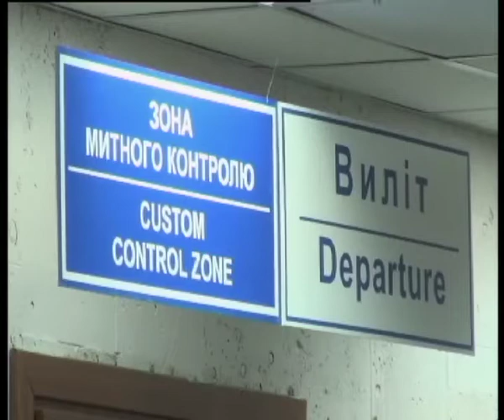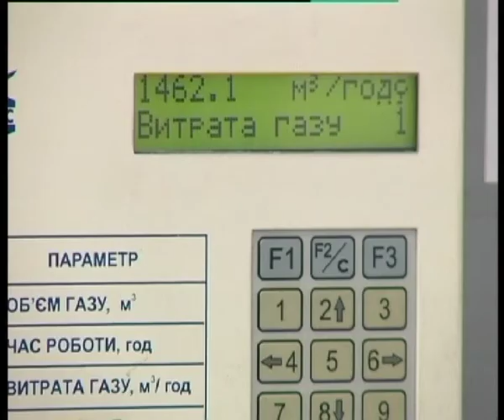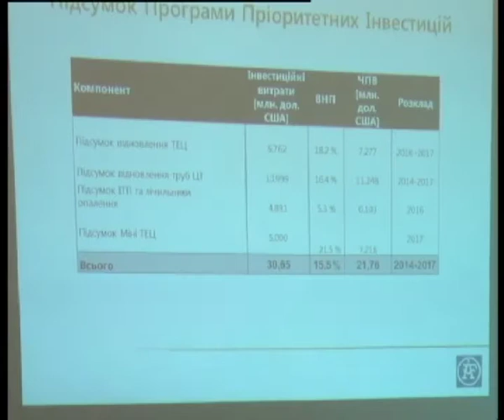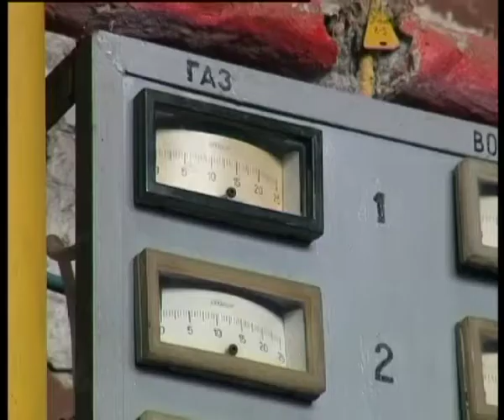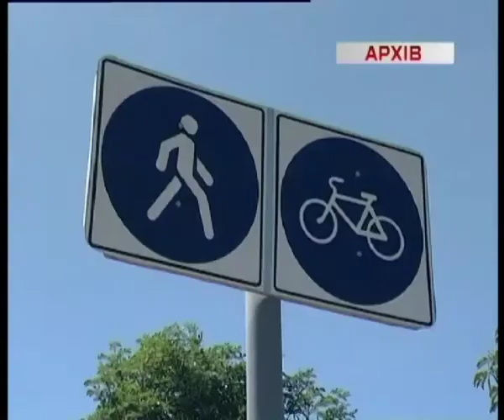Телеканал ВІТА новини 2014-03-19